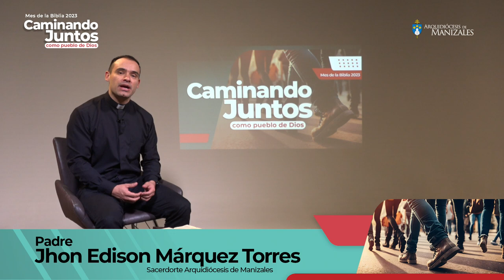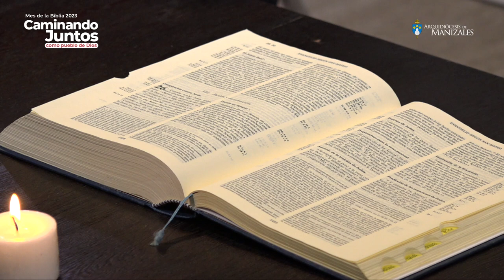LA ESCUCHA. Encuentro 1 (LUNES) Semana Bíblica 2023 Arquidiocesis de Manizales.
Encuentro 1. LUNES. Semana de la Biblia 2023 Arquidiócesis de Manizales. Del 25 al 29 de septiembre. “Caminando juntos como pueblo de Dios”.

Padre Jhon Edison Márquez Torres, Sacerdote Arquidiócesis de Manizales.

La Semana de la Biblia es un estímulo para amar, conocer más y mejor la Palabra de Dios. Te invitamos a participar de los encuentros programados en cada una de las parroquias de la Arquidiócesis de Manizales.

Durante todos los días de la Semana Bíblica compartiremos en el canal de YouTube de la Arquidiócesis las siguientes enseñanzas orientadas por sacerdotes biblistas de nuestra Arquidiócesis:

Lunes: La Escucha (Jn 15,12-17)
Martes: La Misericordia (Sant 2,13-18)
Miércoles: La Ministerialidad (Lc 22,24-27)
Jueves: La Sacramentalidad (Lc 19,1-10)
Viernes: La Iglesia en salida (Hch 13,1-5)

"La Semana Bíblica 2023" es un espacio para profundizar en la Palabra de Dios y fortalecer nuestra relación con Él".

Es necesario primero inclinar el oído ante Dios.